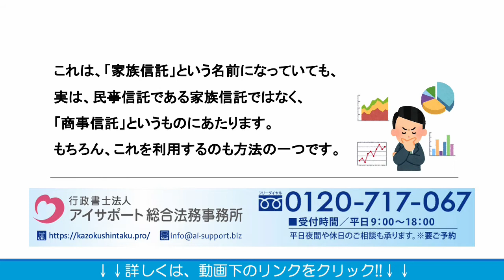家族信託に関連した銀行サービス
家族信託に関連した銀行サービスの詳細はこちら

家族信託に関連した銀行サービスについて解説しております。